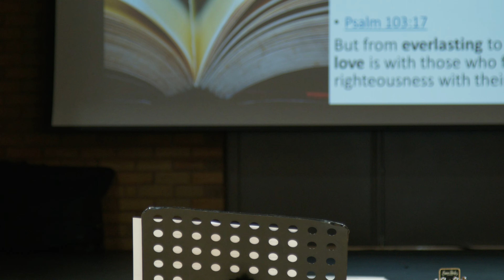God's love - Our Inner Security & Wellbeing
Steve speaks on God's love and shares a picture he had of a whirlpool or black hole,  God being in the centre and we are moving around that centre, which is God.   We are not to be afraid of being close to God, although we don't know what's coming, for God is love.   He is our inner security and well being.